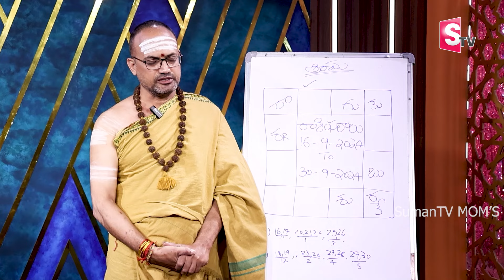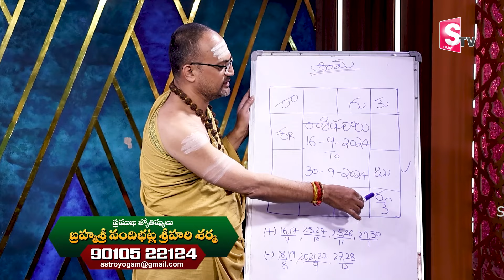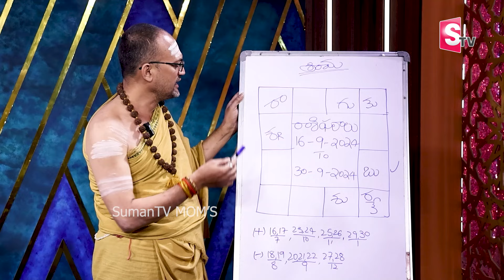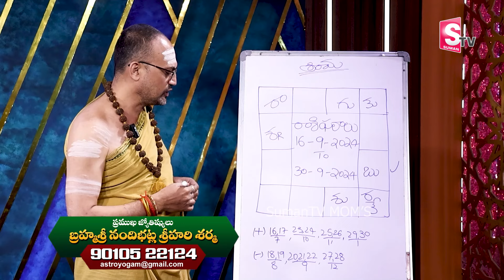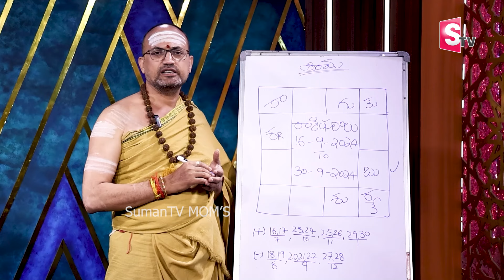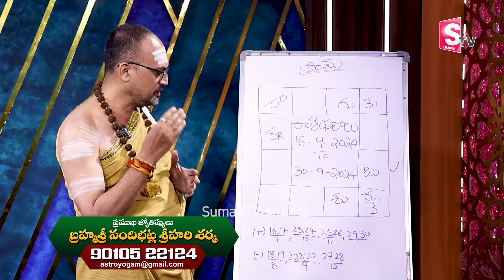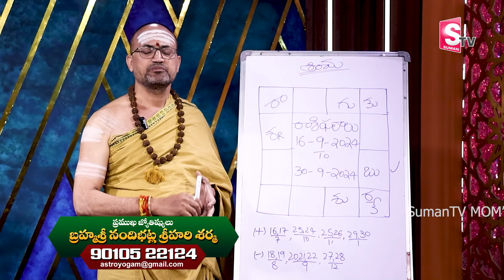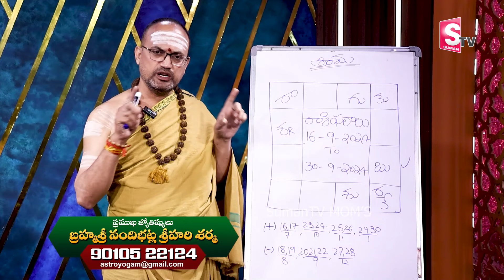Simha Rashi September 2024 l సింహ రాశి వారికి వ్యాపారంలో ధనకనకవర్షమే. ll Nandi Bhatla Srihari Sharma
Watch ► Simha Rashi September 2024 l సింహ రాశి వారికి వ్యాపారంలో ధనకనకవర్షమే. ll Nandi Bhatla Srihari Sharma